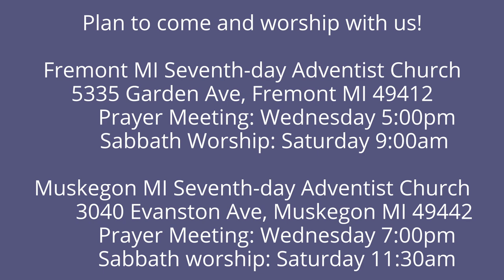The Lamentations of Jeremiah 3:1-3 Be Faithful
Chapter three is very much a biographical chapter, and we are going to see now into the feelings of the prophet.  They often feel alone and with less understanding of God's purposes than they wish they had.  But the are called to be faithful, not to be all-knowing...